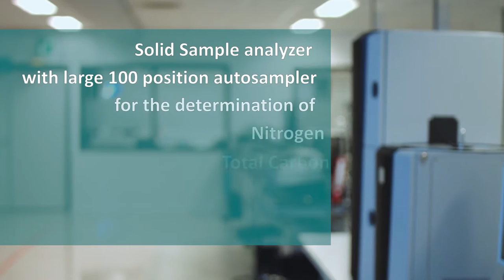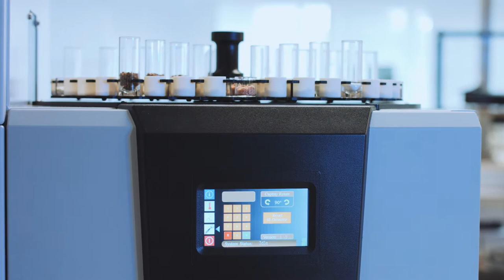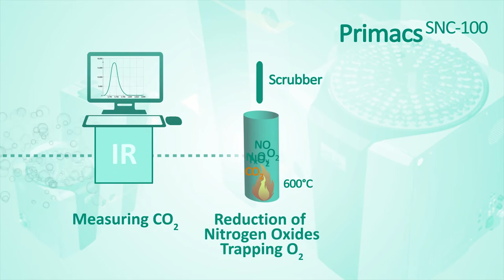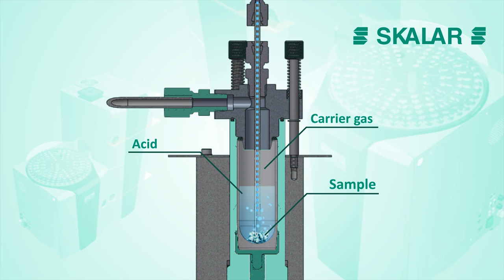Movie Primacs SNC100 Carbon Nitrogen analyzer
Total Organic Carbon and Protein-Nitrogen analyzer for Solid & Liquid samples

The PrimacsSNC-100 is our latest, modern and flexible sample analyzer with an integrated 100-position autosampler for the determination of Nitrogen (N), Protein, Total Carbon (TC), Total Elemental Carbon (TEC), Total Inorganic Carbon (TIC) and Total Organic Carbon (TOC) all in one unit.